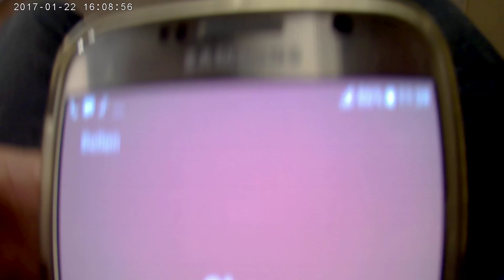limmy obep praat met moerder 3 aug 2019gefimd in 2019